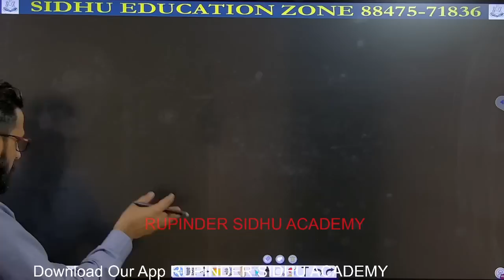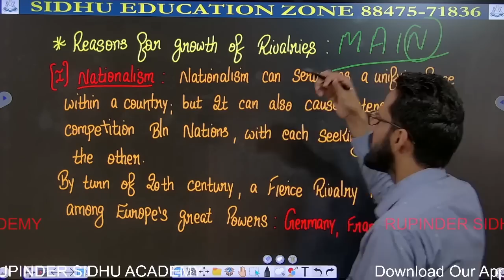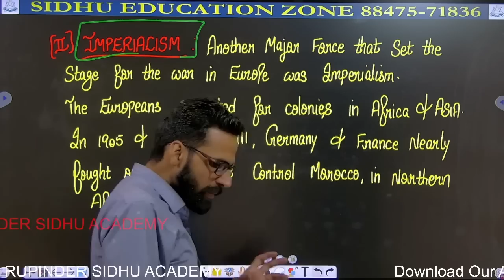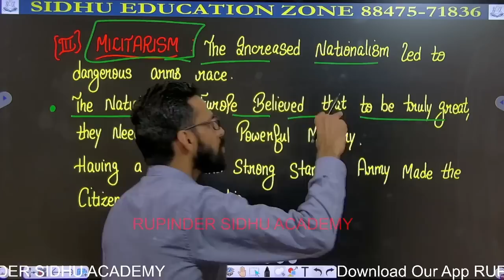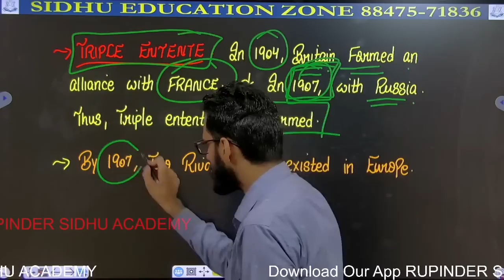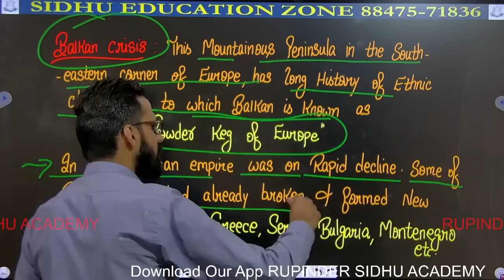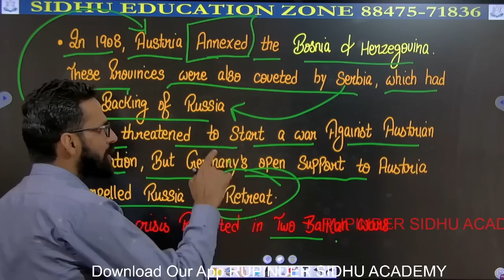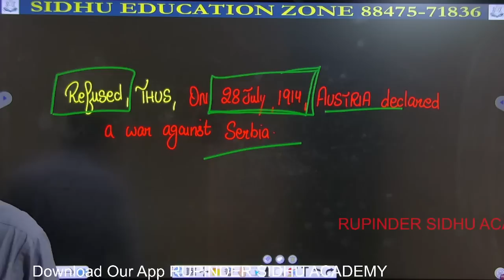SPECIAL CLASSES || WORLD WAR 1 ( part - 1 ) || BY RUPINDER SIDHU